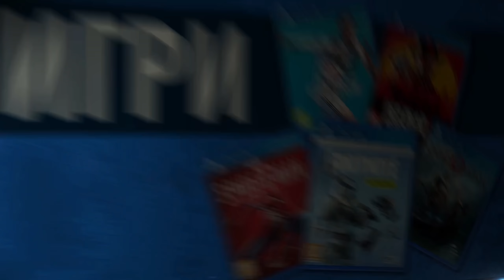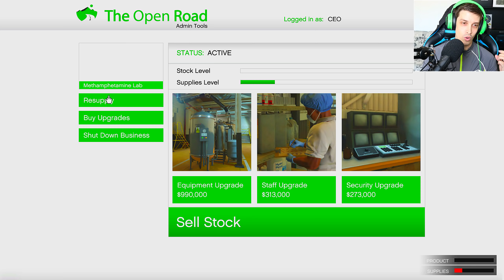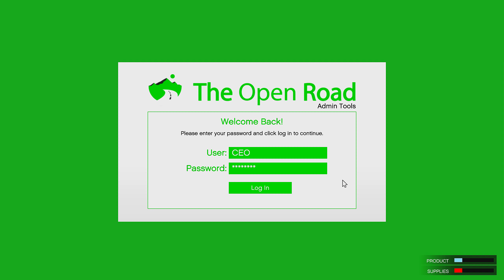КУПИХ ОГРОМЕН БИЗНЕС! - GTA 5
Краят на тази мини поредица! Започнахме с кражба на банкомат, за да стигнем до тук!
***ПОДКРЕПЕТЕ КАНАЛА***
Ozone.bg ► Използвайте код "ROS1" за 5% отстъпка на периферия!
Ozone.bg ► Използвайте код "ROS2" за 3% отстъпка на техника!